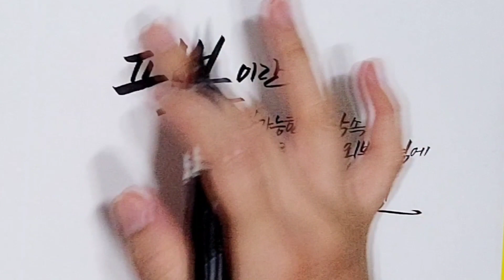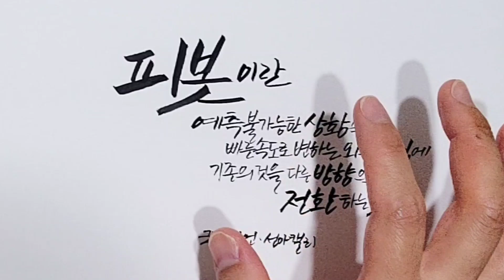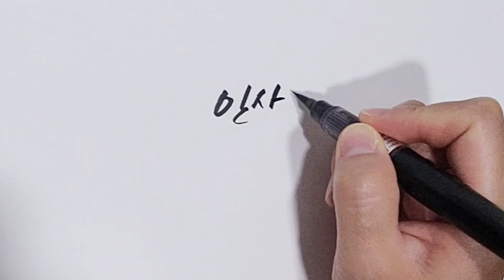인생은 피봇의 연속/ life pivoting/ 굿짹명언/선아캘리그라피/선아캘리 명언캘리 514챌린지 새벽기상 미라클모닝 굿짹월드